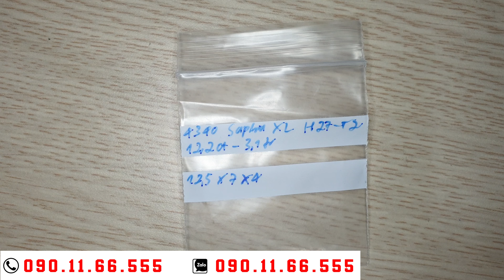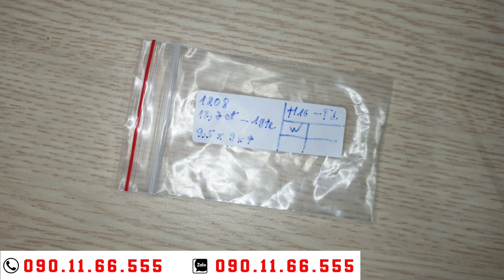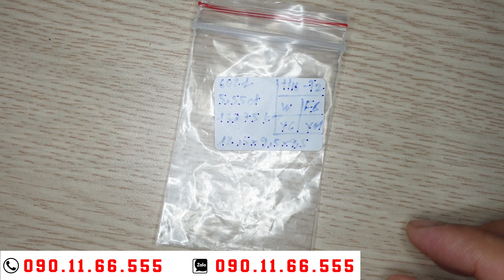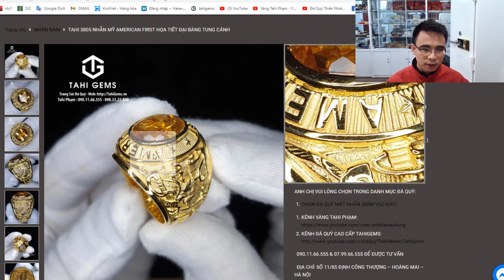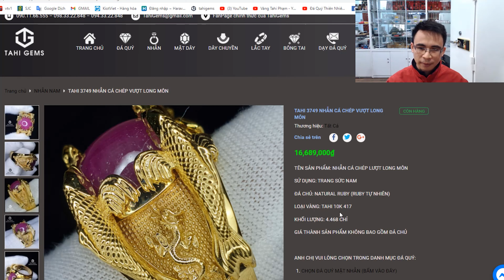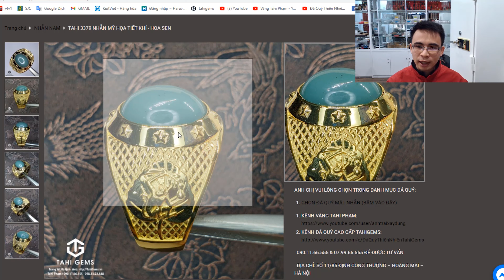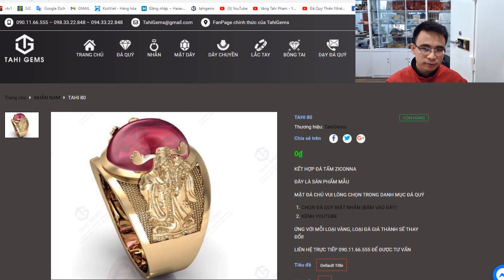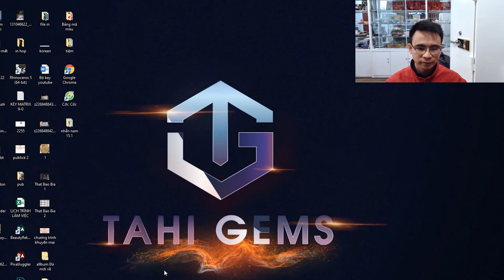Chọn trang sức đá quý cao cấp giác cắt cacbochon | TahiGems - Tahi Phạm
TahiGems trân trọng giới thiệu : Chọn trang sức đá quý cao cấp giác cắt cacbochon | TahiGems - Tahi Phạm
Cloud 9
Nghệ sĩ
Itro & Tobu

2. Bài hát
Good Times
Nghệ sĩ
Tobu